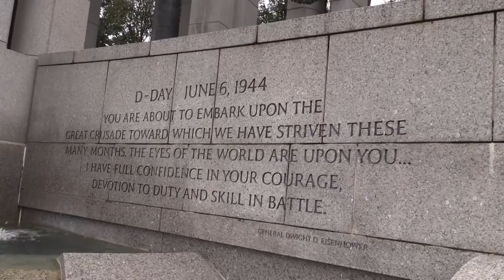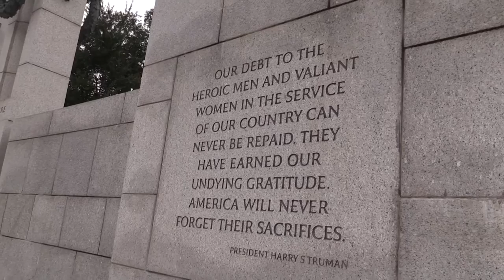Joseph L. Galloway speaks at the National World War II Memorial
Famed war correspondent Joseph L. Galloway delivers the keynote address at the Veterans Day ceremony at the National World War II Memorial, Nov. 11, 2014.